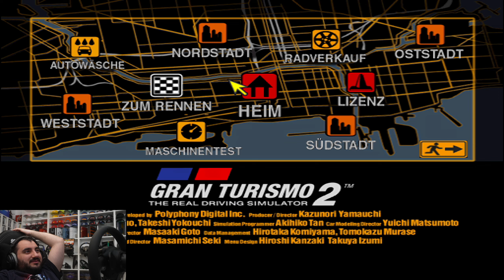Das schlimmste kommt zum Schluss! 😅 | Gran Turismo 2 S Lizenz (2/2) | Alles auf GOLD #10